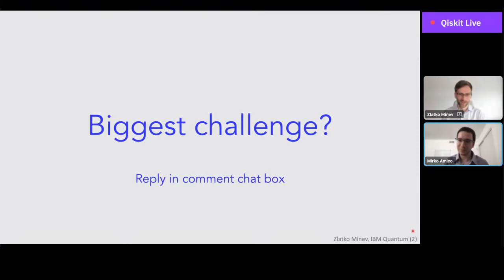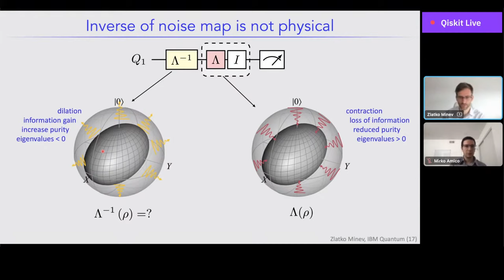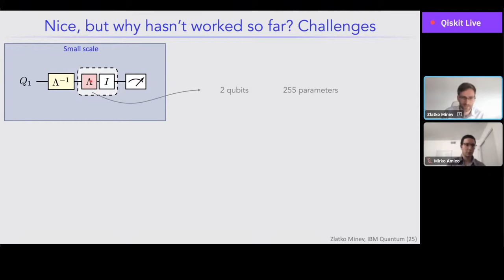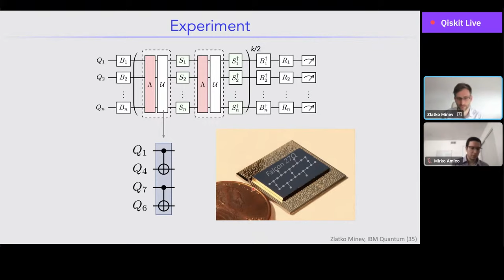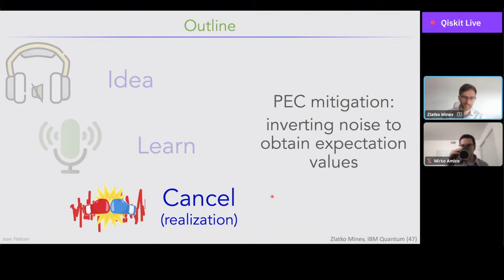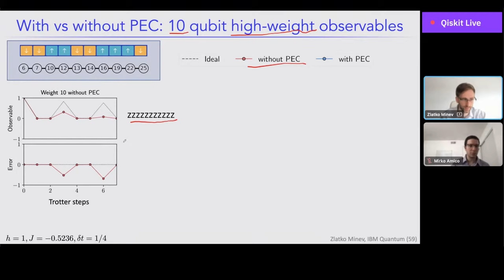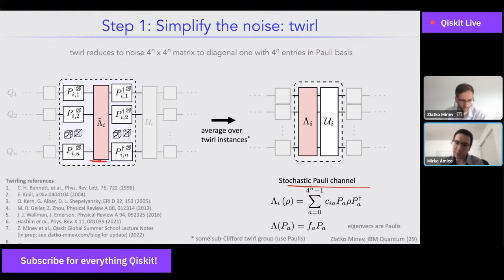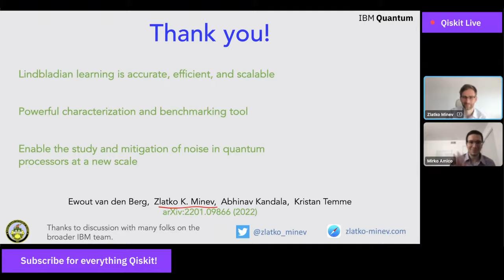Probabilistic Error Cancellation with Sparse Pauli-Lindblad Models on Noisy Quantum Processors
Speaker: Zlatko Minev, PhD.

Abstract:

Error-mitigation techniques can enable access to accurate estimates of physical observables that are otherwise biased by noise in pre-fault-tolerant quantum computers. One particularly general error-mitigation technique is probabilistic error cancellation (PEC), which effectively inverts a well-characterized noise channel to produce noise-free estimates of observables. Experimental realizations of this technique, however, have been impeded by the challenge of learning correlated noise in large quantum circuits. In this work, we present a practical protocol for learning a sparse noise model that scales to large quantum devices and is efficient to learn and invert. These advances enable us to demonstrate PEC on a superconducting quantum processor with crosstalk errors, thereby revealing a path to error-mitigated quantum computation with noise-free observables at larger circuit volumes.

The Qiskit Seminar Series is a deep dive into various academic and research topics within the quantum community. It will feature community members and leaders every Friday, 12 PM EDT.